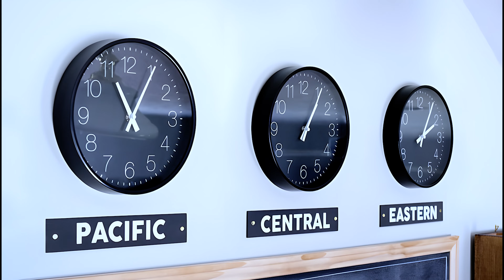How Studio Metrodesk Became a Global Leader in High-End Photo Retouching | Abdul Hashib's Journey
When I started Studio Metrodesk, I was young and driven by a vision to create something unique. Running an international business across multiple time zones wasn’t easy, but with dedication and the right team, we became a leader in high-end photo retouching.

Today, we are proud to have a community of highly skilled photo editors and retouchers who provide top-quality services to clients across the globe. In this video, I share the journey of how we overcame challenges and established a company that delivers exceptional service with a focus on speed and quality.

If you’re a photographer or studio looking for professional photo retouching services, I invite you to try us and experience the difference!